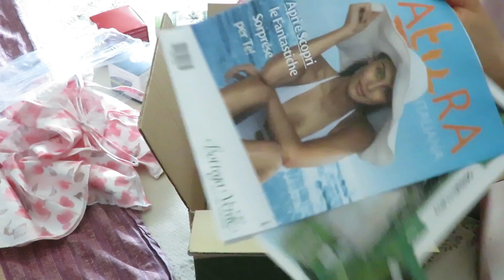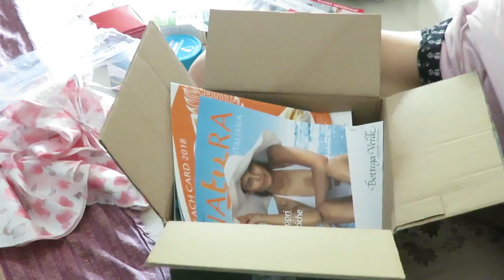Ci sono cascata di nuovo...Haul BV!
Ci sono cascata di nuovo, attirata da un mega sconto domenicale sul loro sito... cosa avrò mai acquistato? Scopritelo e ditemi voi, avete mai provato qualcosa di Bottega Verde? Come vi siete trovati? Cosa consigliate o non consigliate?

Grazie per il vostro incondizionato affetto e supporto!

Kiss Kiss

Raccolta audio Youtube